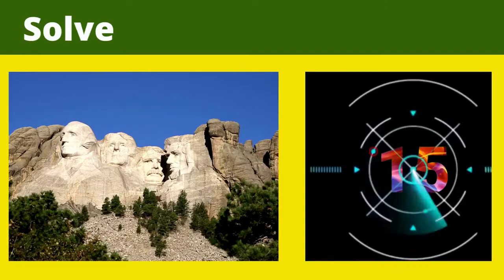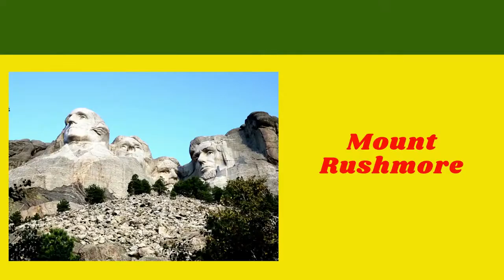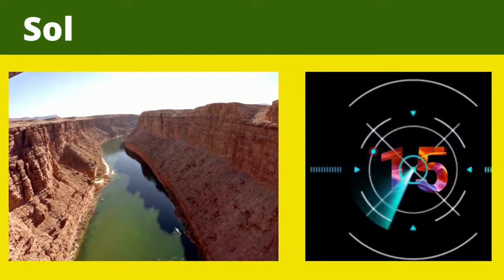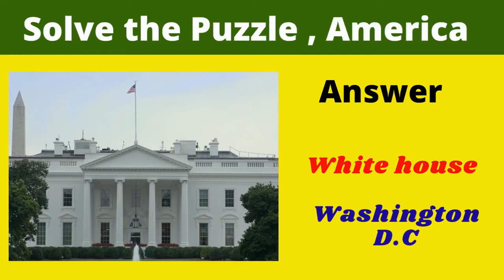अमेरिका में प्रसिद्ध स्थान, Famous places in America, Trending Places to see in 2022